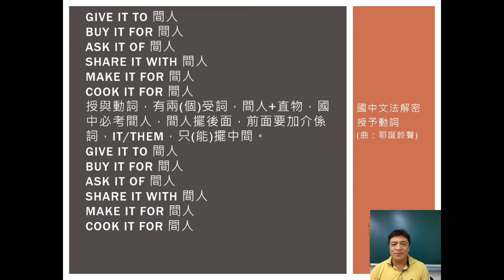64＿國中文法解密，授與動詞（耶誕鈴聲）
歌曲，平安夜 授與動詞有兩個受詞 間人+直物
教材，國中文法解密 國二上AB